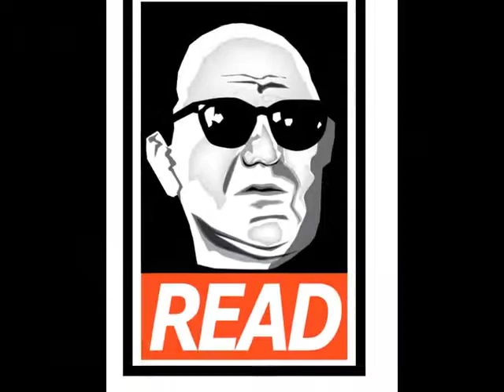Murray Rothbard on Oil Spills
Murray Rothbard, Murray N Rothbard, Read Rothbard, Anarchy, Anarchism, Free-Market, Anarcho-Capitalism, News and Events, Podcast, Laissez-Faire, Voluntaryist, Voluntaryism, Non-Aggression Principle, NAP, Libertarian, Libertarianism, Economics, Austrian Economics,